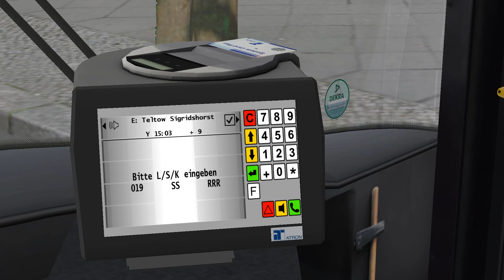[OMSI 2] Über'n Ku'damm...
Heute geht die Fahrt von U Wittenbergplatz bis zur Herbertstraße auf dem M19.